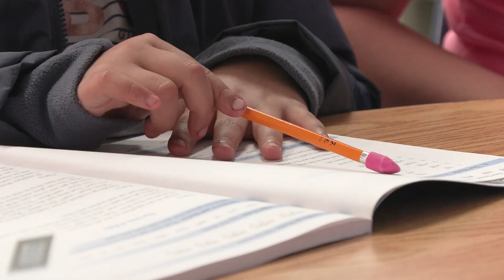We Want You on Team 512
Looking for a great place to work in education? Look no further than the Shawnee Mission School District!  We're proud to offer a welcoming and supportive environment for educators of all backgrounds and experience levels. With over 27,000 students across 34 schools, we're one of the largest and most diverse school districts in the state of Kansas.  Our commitment to student success is unmatched, and we're always looking for talented and dedicated educators to join our team.